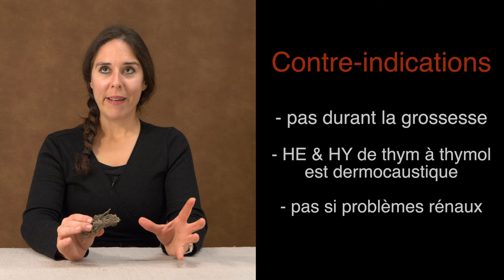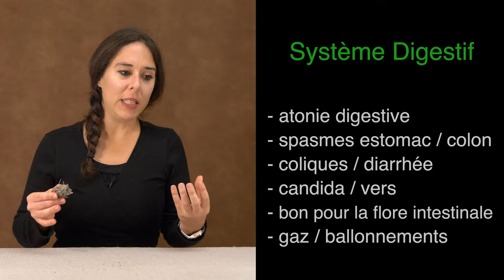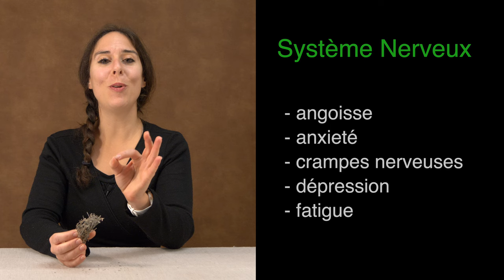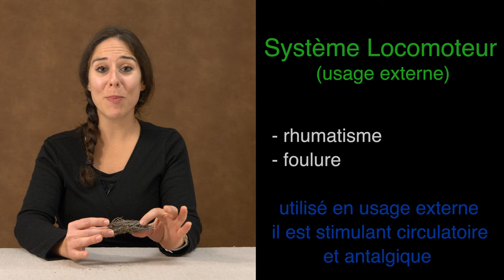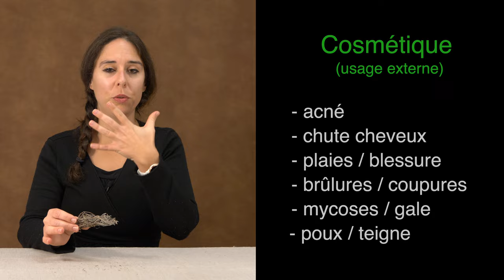Le thym : plante de l'hiver, ses bienfaits, plante aromatique et médicinale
Anciennement phytothérapeute et herboriste à l'herboristerie Le Pouvoir des Plantes à Rochefort.
Quitterie Coustols formatrice herboriste.

Le thym, Thymus vulgaris.

Dans cette vidéo vous apprendrez à utiliser le thym, belle plante médicinale facile d'utilisation.
Vous explorerez ses bienfaits mais aussi ses contre-indications.
Très grande antiseptique urinaire, pulmonaire, digestive et cutanée.

C'est une merveilleuse plante médicinale, très économique que vous pouvez cueillir vous-même et utiliser en infusion.

Rendez-vous sur notre page Faceboook !!
A bientôt !